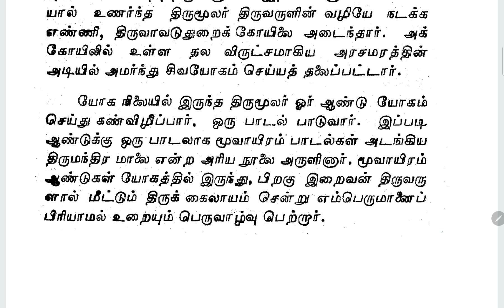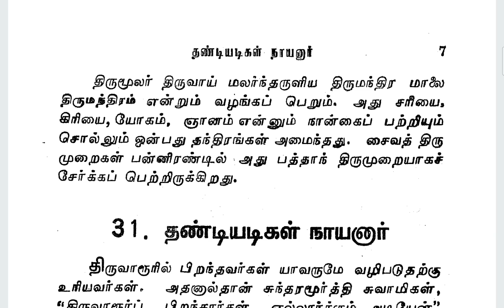50. நாயன்மார்கதை 30. திருமூல நாயனார்